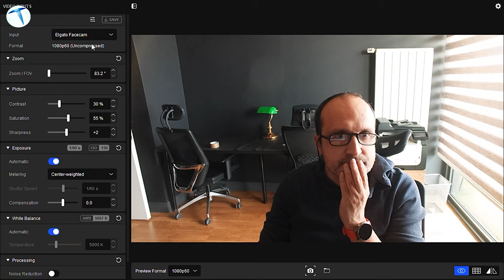Elgato Facecam: Yayıncılar bu kamerayı kaçırmasın!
Elgato Facecam özellikle yayıncılara hitap eden gelişmiş özellikleri bulunan bir webcam. Üzerinde özel olarak geliştirilen bir objektif sistemi bulunan kamera Sony'nin Starvis CMOS sensörü kullanıyor. Kameranın önemli özelliklerinden biri 24 mm odak uzaklığına sahip f2.4 diyaframlı objektifi. USB 3.0 bağlantısı kullanan kamera, Full HD 60 fps video kayıt yapabiliyor.

82 derece görüş açısı bulunan kamera 30 cm'den itibaren netlik yapabiliyor. Kamera ile beraber kullanılan Camera hub uygulaması sayesinde birçok ayarı düzenleyebiliyorsunuz. Üstelik bu ayarlar kameranın kendi üzerinde tutuluyor. Yani yazılım üzerinden yaptığınız ayarlar kameraya kayıt ediliyor.

Zaman çizelgesi

00:00 Açılış
00:44 Genel görünüm
01:54 USB 3.0 gerekliliği
02:21 Teknik özellikler
02:54 Kullanım deneyimi
03:35 Video örneği
04:20 Camera Hub uygulaması
05:54 Fiyat konusu
07:25 Sonuç ve Kapanış

Elgato Facecam

Full HD webcam
24 mm f/2.4 diyaframlı objektif
30-120 cm netlik mesafesi
Sony Starvis CMOS sensör
1080p 60 fps video
USB 3.0 bağlantısı
82 derece görüş açısı
Camera Hub Uygulaması
Manuel ayarlar
Monitör bağlantısı
5000 TL